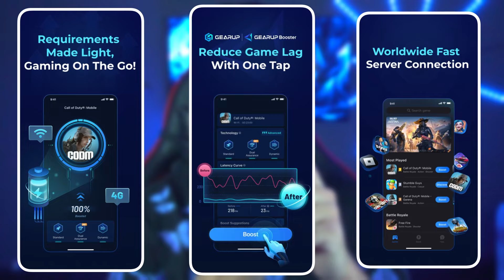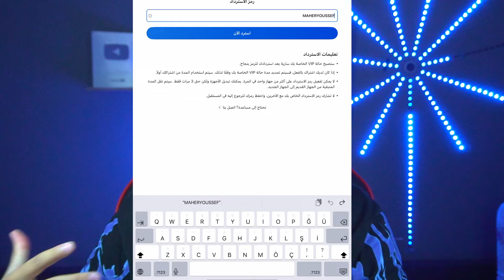حل مشكلة الموتات ورا الكفر والموت المفاجئ في ببجي بعد التحديث الجديد 3.3 PUBG MOBILE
سُبْحَانَكَ اللَّهُمَّ وَبِحَمْدِكَ ، أَشْهَدُ أَنْ لا إِلَهَ إِلا أَنْتَ ، أَسْتَغْفِرُكَ وَأَتُوبُ إِلَيْكَ💚

لاعب ايباد و جوال ... اربع اصابع + جيروسكوب

الايباد:ipad pro 11 inch 2020
الجوال: iphone 14 pro max

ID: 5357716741